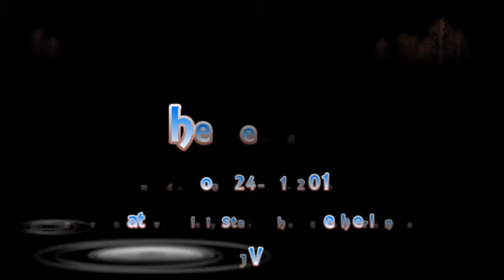JIL&JAN24-01-2010.wmv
a Short movi from  Holland Le Dobry Jango&Jilka @ 7 months old they are brother and sister,Dutch scheperds and make the first trainings for the IPO Program.
The helpers are Willem de Vries and Fred Middag.